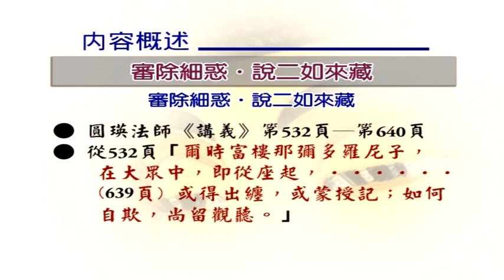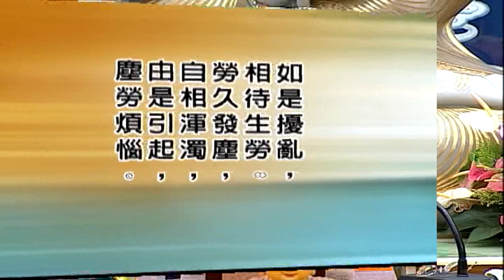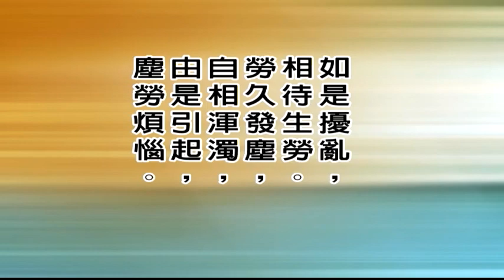大佛頂首楞嚴經第九套-審除細惑、說二如來藏 3-1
文殊講堂
大佛頂首楞嚴經第九套-審除細惑、說二如來藏